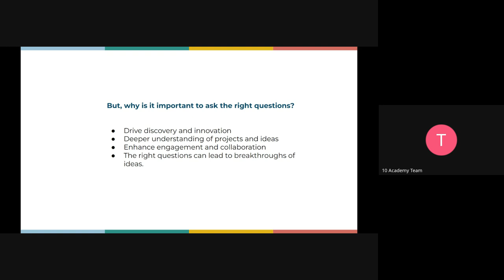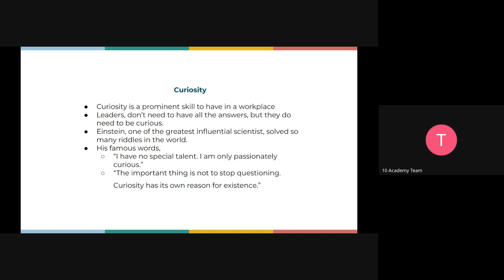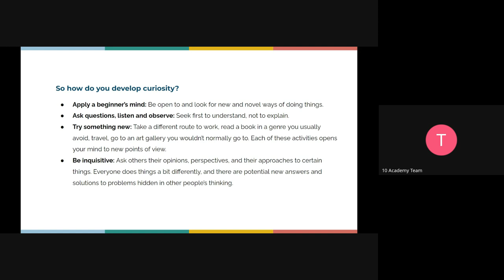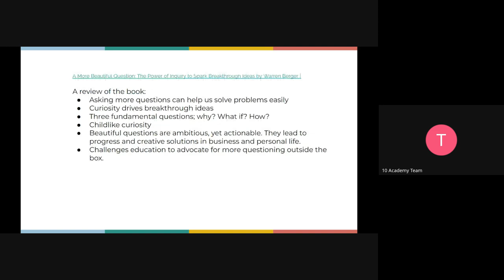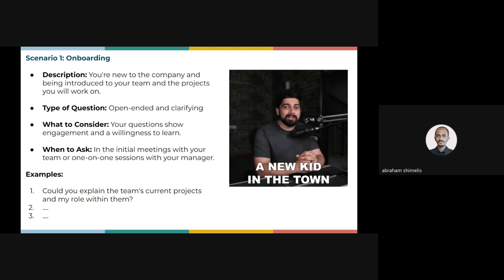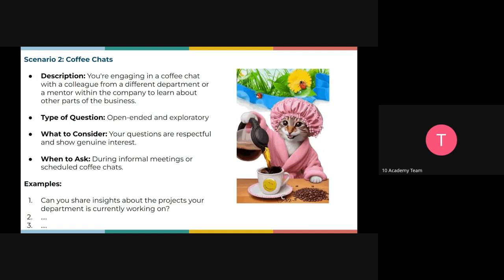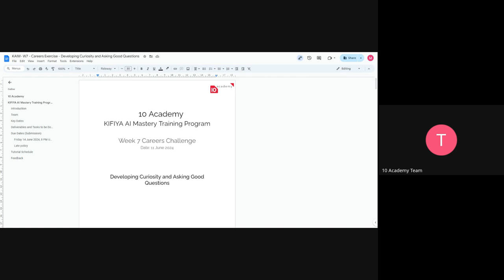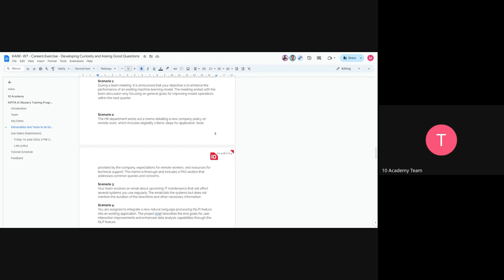Kifiya AIM 1 W7D2, Career Challenge Tutorial